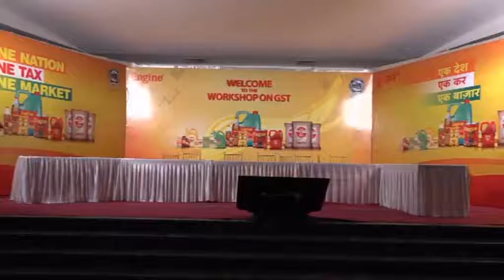Engine Brand - Introduction to GST 22.06.2017 (Hindi)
Minu Marketing Pvt. Ltd. has conducted a workshop to educate distributors of Engine Brand Mustard oil about GST at Ranchi Club, Ranchi.
An introduction to Goods Service Tax given to Distributors by Shri Arjun Prasad Jalan (Director, MMPL)